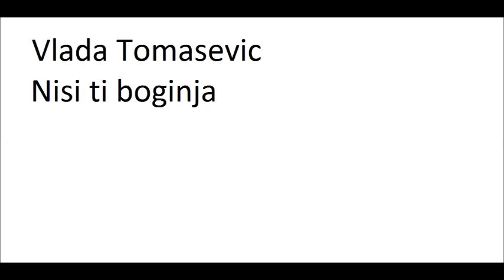Vlada Tomasevic X plus bend nisi ti boginja